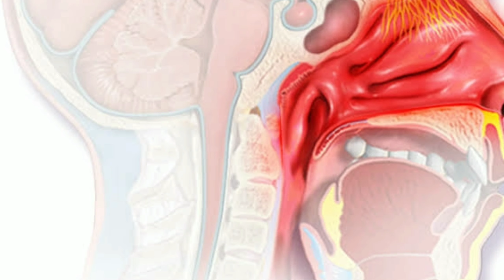ನಮ್ಮ ಆರೋಗ್ಯದಲ್ಲಿ ತಲೆನೋವಿನ ಸಮಸ್ಯೆ ಹೇಗೆ ಮತ್ತು ಅದರ ನಿವಾರಣೆ